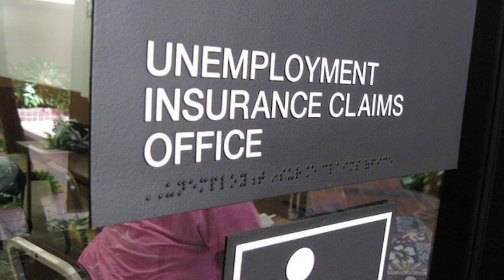Back in Biz: Fort Wayne Mancino's